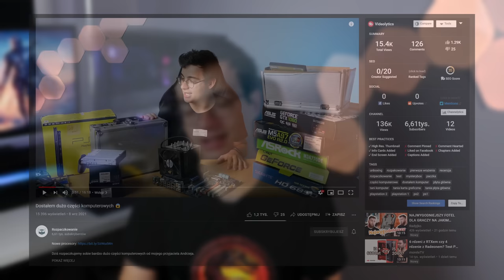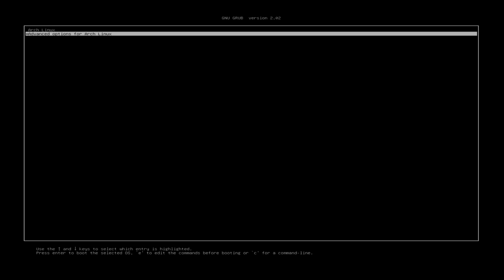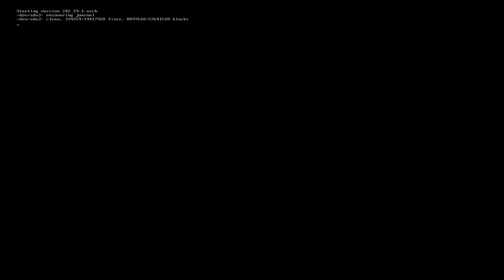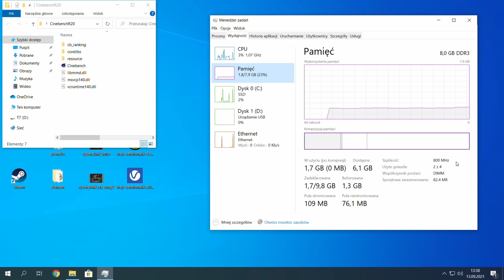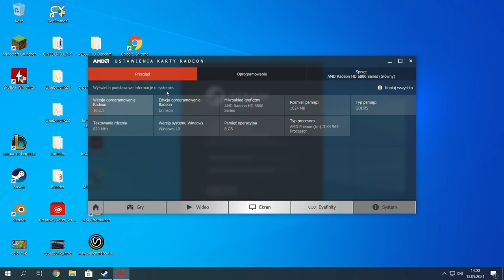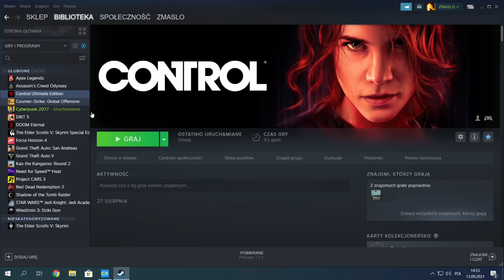Komputer z AMD Phenom II X4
Dziś przetestujemy sobie komputer, który niedawno dostałem od mojego przyjaciela Andrzeja. Sercem tego sprzętu jest AMD Phenom II X4 965, procesor, który ma już ponad 12 lat na karku. Karta graficzna, która jest w tym PC to AMD Radeon HD 6850 1GB.

0:00 - Wstęp
1:00 - Jakie mamy części?
4:06 - Pierwsze uruchomienie
5:35 - Bios sprzętu
6:04 - Działanie Windows i benchmarki
7:33 - Test w grach
15:39 - AMD Phenom II X4 w 2021